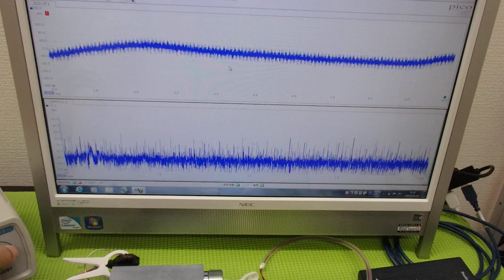メガヘルツの超音波発振制御技術 ultrasonic-labo